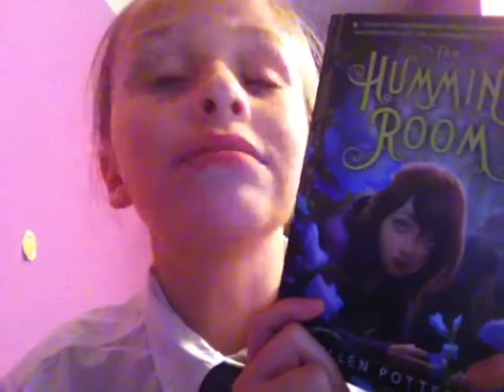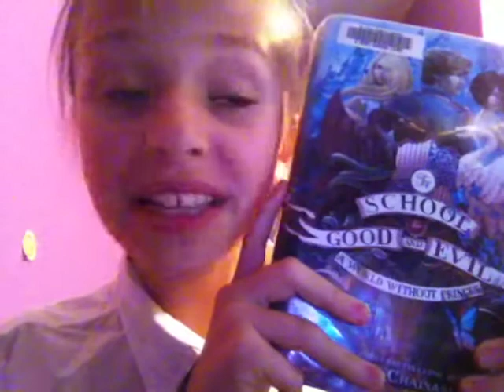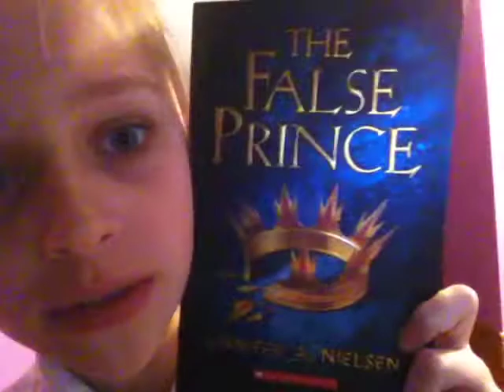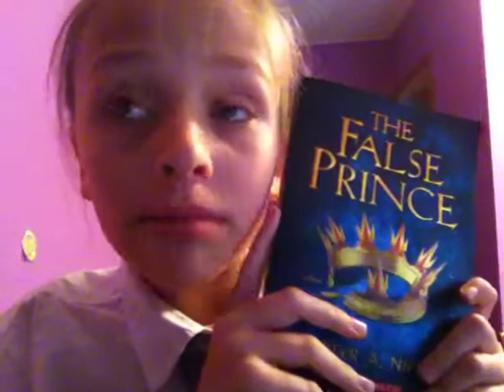April TBR! 2015